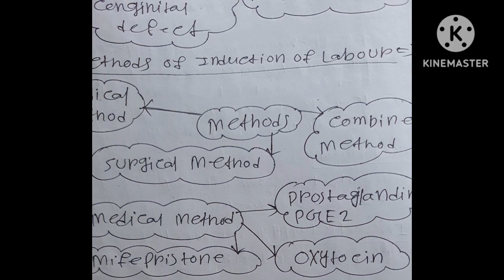What Is Induction Of Labour | Indication Of Induction Of Labour | Gynecology Of Nursing On Bengali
What Is Induction Of Labour | Indication Of Induction Of Labour | Gynecology Of Nursing On Bengali | Nursing Lecture.

Here I Discussed About Induction Of Labour And It's Indication. What Is Labour In Bengali Language I Discussed.

My main intention is to clear all the doubts of those who passed higher secondary exam from Bengali medium and went to nursing.